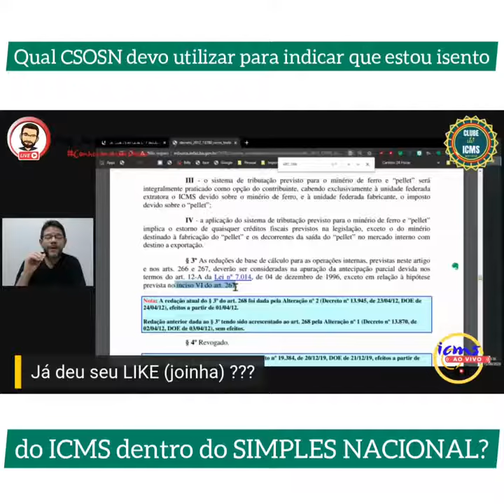Qual CSOSN devo utilizar para indicar que estou isento do ICMS dentro do SIMPLES NACIONAL?